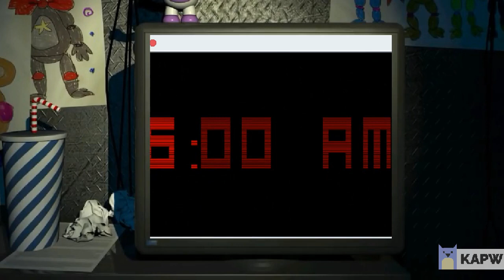Playing Fredbear Forgotten 3 (Official Pre-Release 1.5) In FNAF 6